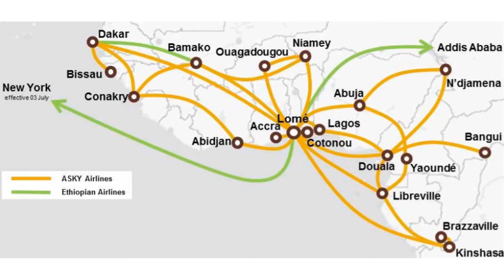5 African Airlines owned by Ethiopian Airlines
In this video we will present to you 5 African Airlines owned by Ethiopian airlines. Ethiopian Airlines is the national airline of Ethiopia. Over the past 75+ years, Ethiopian Airlines has grown into one of the continent's leading airlines, generating profits almost every year since its establishment. It commands a lion's share of the pan-African network, including daily and twice-daily east-west flights across the continent. Ethiopian Airlines is also slowly buying up Africa's airlines.

00:00 - Intro
00:40 - 5. Malawian Airlines
01:15 - 4. Zambia Airways
01:49 - 3. ASKY Airlines
02:14 - 2. Ethiopian Mozambique Airlines
02:47 - 1. Tchadia Airlines

► Top Five Ethiopia: a channel dedicated to ranking everything in Ethiopia.